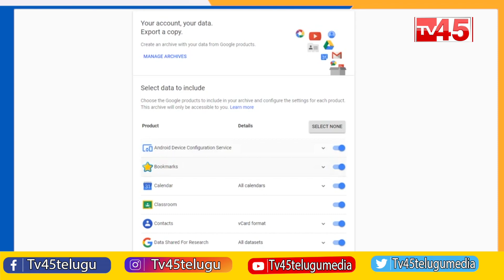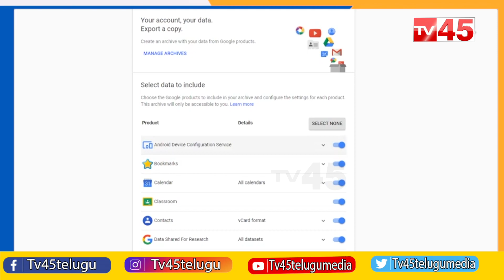YS Viveka కేసులో కీలకంగా మారిన Google Takeout .. అసలేంటీ గూగుల్ టేకౌట్ ? - TV45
వైఎస్ వివేకా కేసులో కీలకంగా మారిన గూగుల్ టేకౌట్..
అసలేంటీ గూగుల్ టేకౌట్ ?
YS Viveka Nanda Case
TV45 Telugu